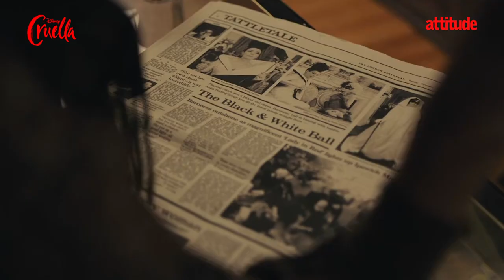Disney's Cruella star John McCrea says 'queer-representing' Artie was originally a drag queen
John McCrea, who plays Artie in Disney's 101 Dalamations origin story Cruella starring Emma Stone, on his "fabulous rule-breaker" character and non-LGBTQ people playing LGBTQ roles.